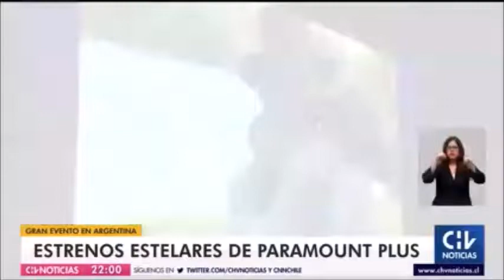Benjamín Vicuña "Espero que les guste" Entrevista TV Chile "El primero de nosotros" 14/3/2022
BenjamínVicuña Elprimerodenosotros "Video NO MONETIZADO" (Solo con la finalidad de difundir información sobre el actor Benjamín Vicuña)